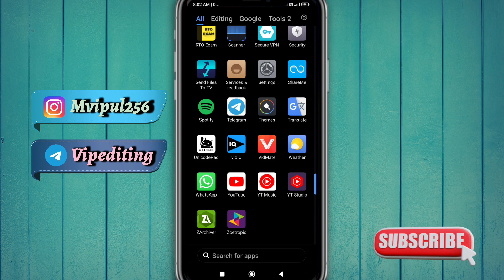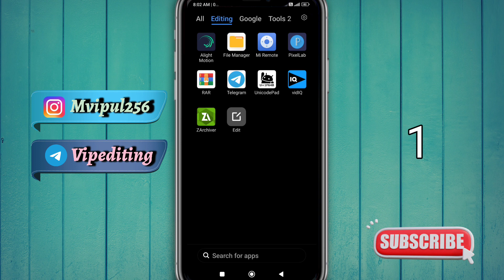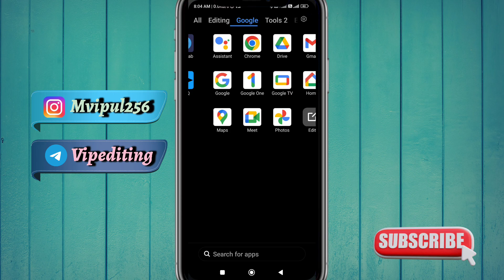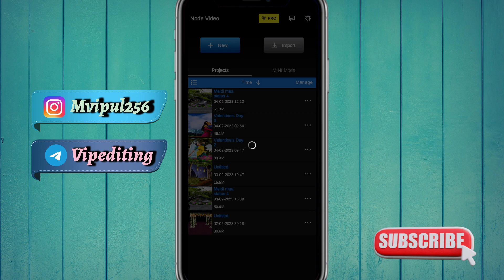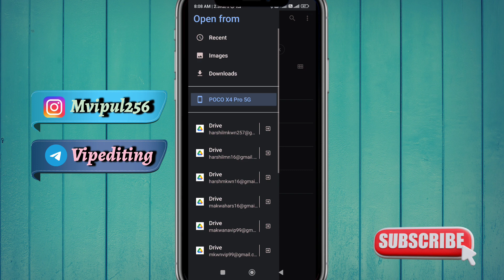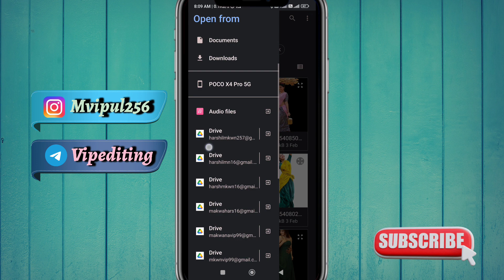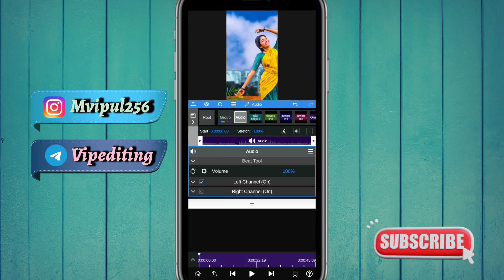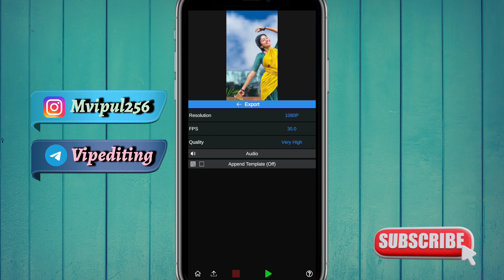Valentine's Day WhatsApp Status Video|Attitude status video Editing| Node video Pro Apk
Tags

Maa Meldi status editing,
Meldi maa status editing alight motion 4k,
Node video status editing 4k,
meldi maa status editing Node video 4k,
Node video edit,
New meldi maa status editing,
 Attitude status Editing marathi
 Attitude status Editing Tamil
 Attitude status Editing Hindi
 Attitude status Editing Gujarati
 Attitude status Editing Alight motion new
  New Trend Attitude Status Editing
Alight Motion Shake Effect Attitude Status Editing
 Attitude Status Editing Kinemaster
 Boy's attitude whatsapp status
Attitude Status Editing New
 Boys Beatsync Status Editing Alight Motion
 valentine's day video editing
 valentines day special editing
 how to create valentines day special video
 valentine day video editing alight motion
 valentine day video editing 2023
 valentine day status editing
 valentine day video editing kinemaster
 love video editing kinemaster telugu
 love black screen status
 how to make valentine's day status,
 trending valentine's day special status editing,
 how to make lovely valentine day status,
 how to make romantic valentine day status,
coupl romantic status video editing in alight motion,
 alight motion valentine day status video,
 14 feb status editing,new romantic 14 feb status,
 14 feb status for couple,
 New couple status video editing,

matajivideoediting
Kinemaster mataji video editing
mataji status